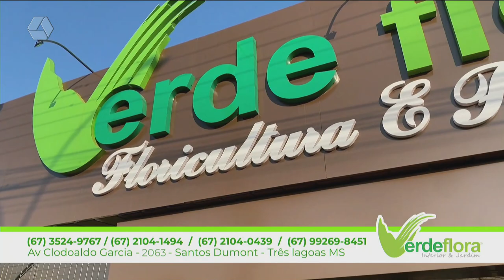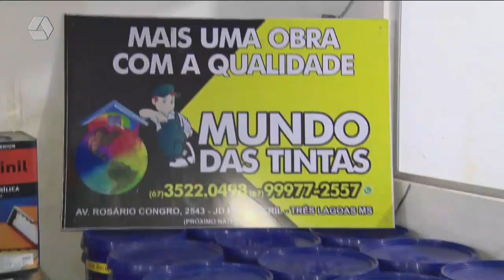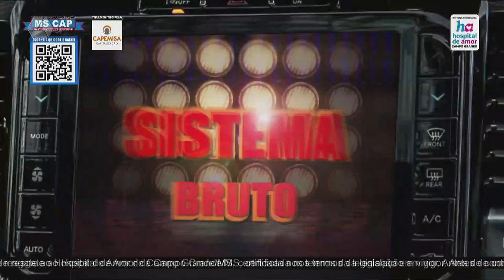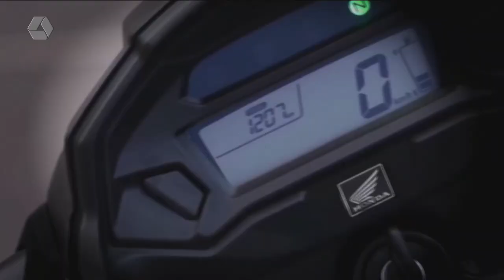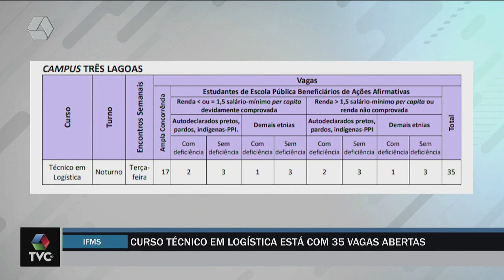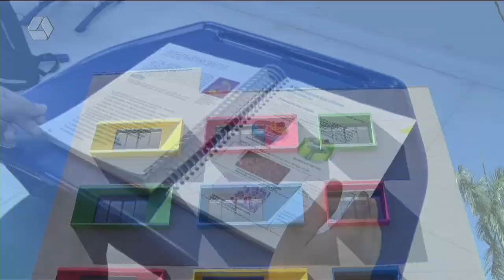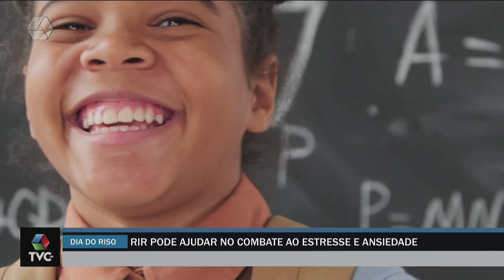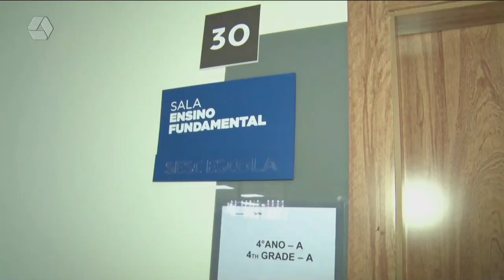TVC AGORA 06/11/2023